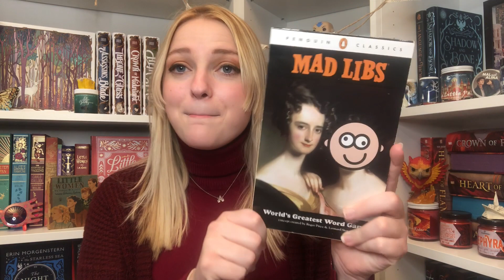VLOGMAS 2020 || DAY SIXTEEN || (A VERY LATE) END OF THE YEAR BOOK TAG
Hi friends! Happy 16th day of vlogmas! What is one book you want to read before the end of the year?

Question 1) Books you started and want to finish before the end of the year?
-Throne of Glass Box Set
-The Lunar Chronicles
-The Selection Series

Question 2) A book that is a transition to the end of the year?
-Addie Larue

Question 3) A new release you are waiting for?
-Cast in Firelight

Question 4) 3 books you want to read before the end of the year?
-Red, White, & Royal Blue
-Percy Jackson Box Set
-Crown of Bones

Question 5) Books that might still surprise you?
-American Royals

Question 6) 2021 Reading Plans?
-An Ember in the Ashes

~Amazon Wishlist